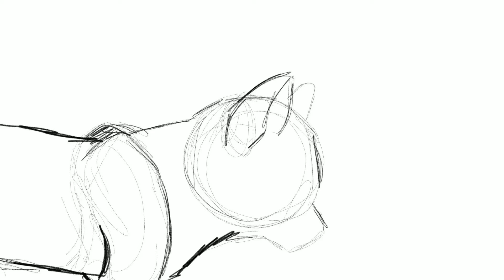Letting go part 12 WIP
This is a very rough sketch but I had fun doing those walk cycles XD I needed some practice in this and I hope you like it :)